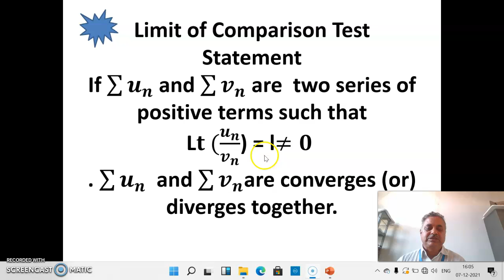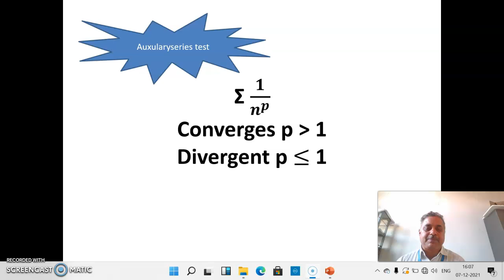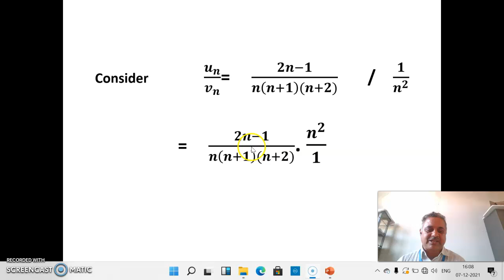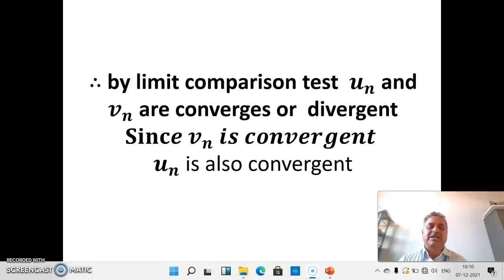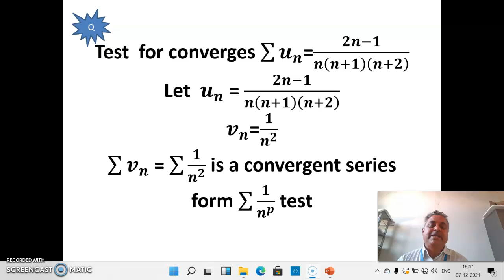sequences and series limit comparision test problem 005